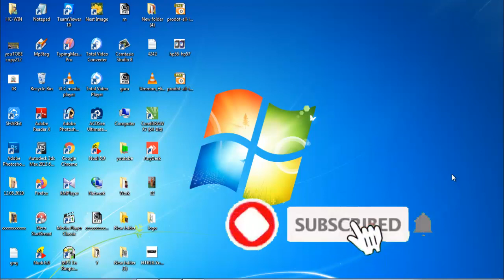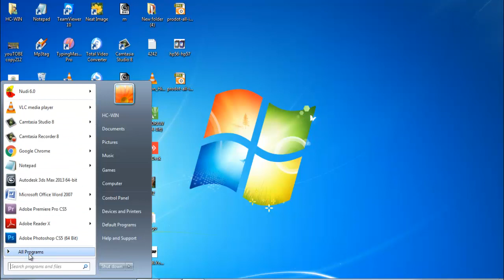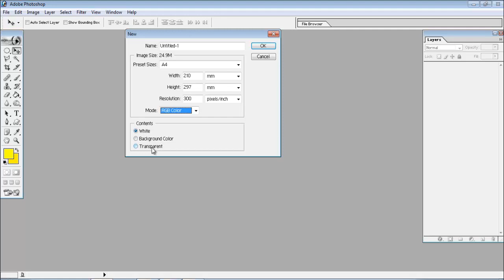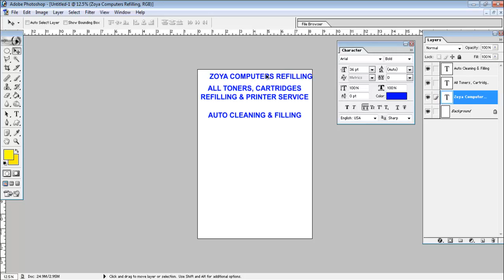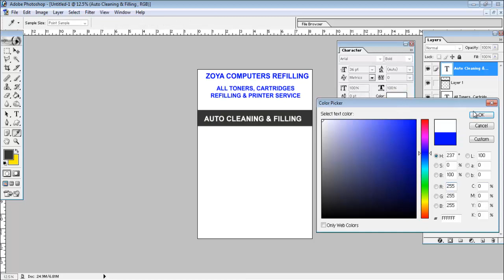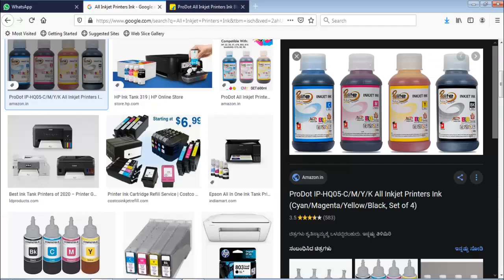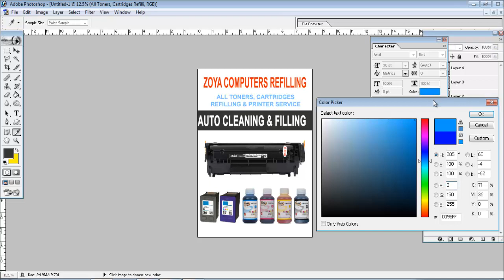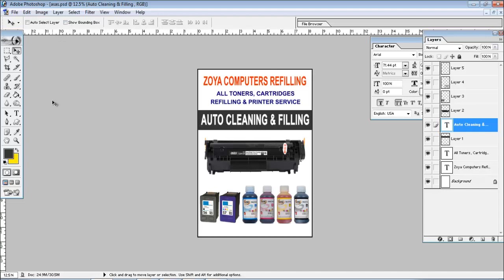How to make a Banner And Brochure in | In Photoshop cc || With Easy Steps KANNADA tutorial